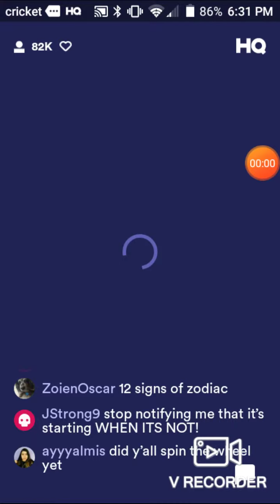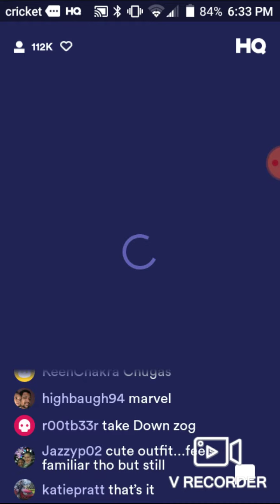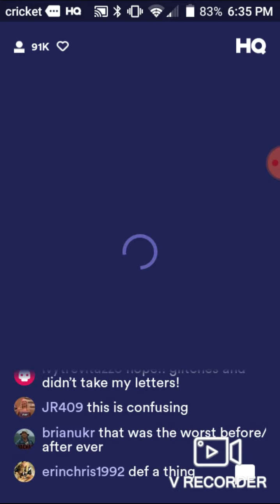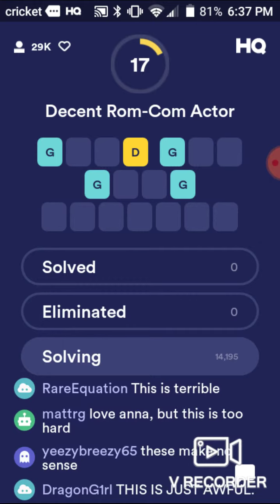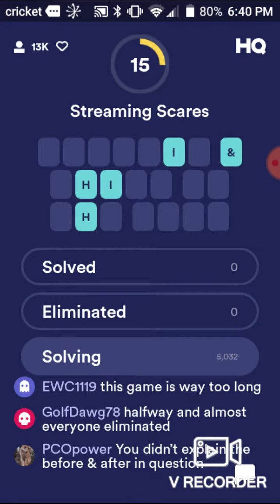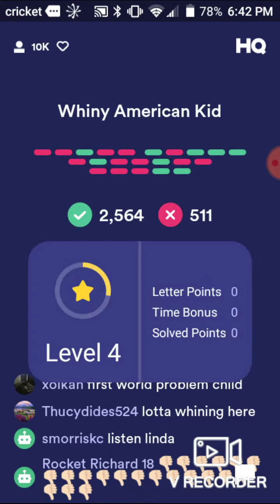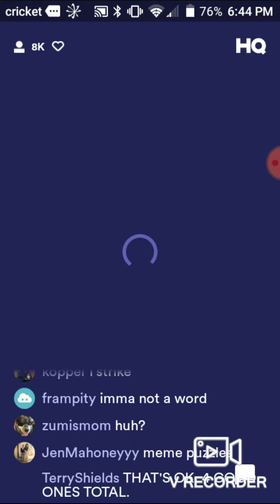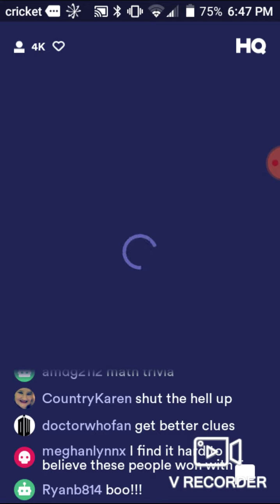Smarterday! HQ Words Saturday, May 25, 2019 6:30PM PDT $1,000